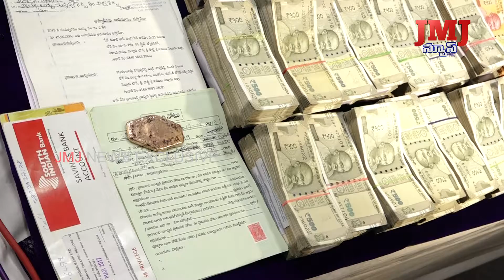పాస్టర్ ను బెదిరించి కోటి ముప్పై లక్షల రూపాయల దోపిడీకి పాల్పడినఐసీఐసీఐ ఇన్సూరెన్స్ బ్యాంక్ మేనేజర్